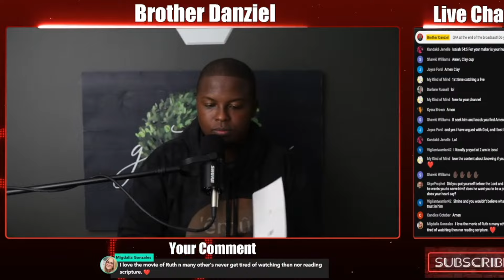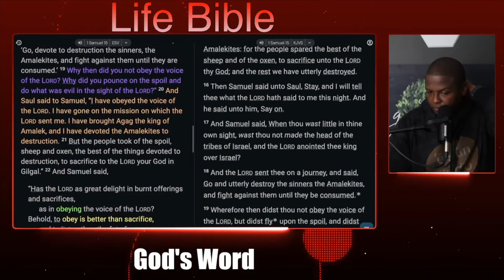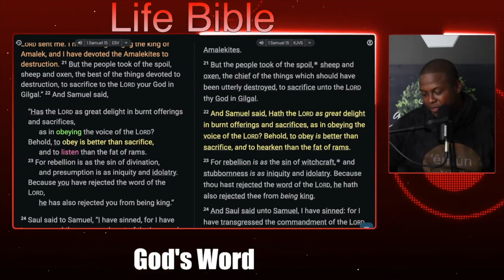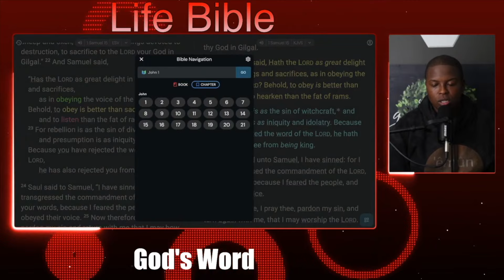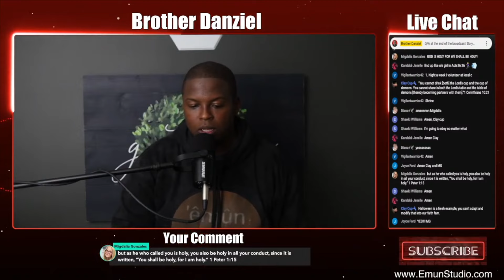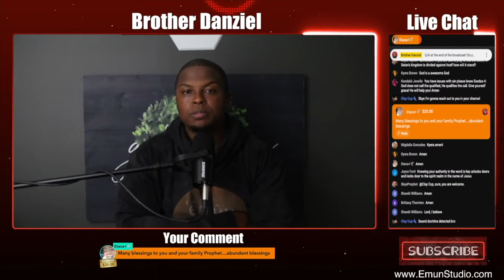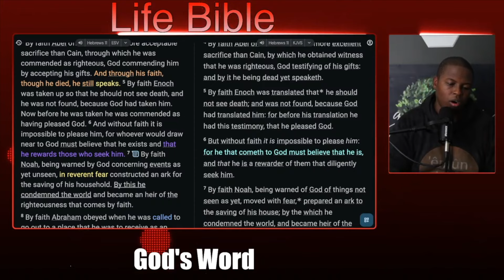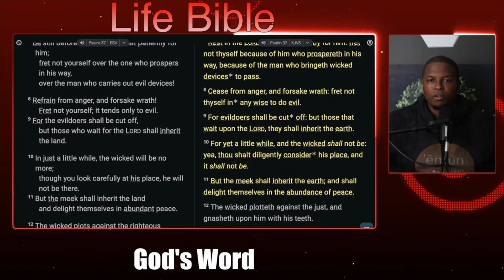3 Tips to Hear God Prophetically